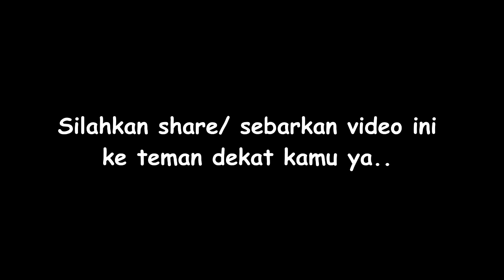PELUANG USAHA SELAMA BULAN PUASA RAMADHAN